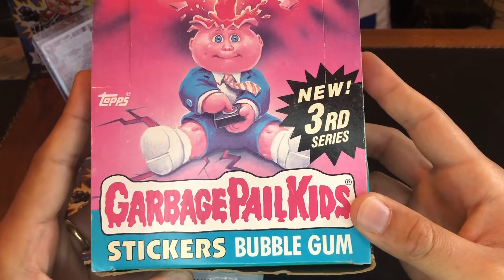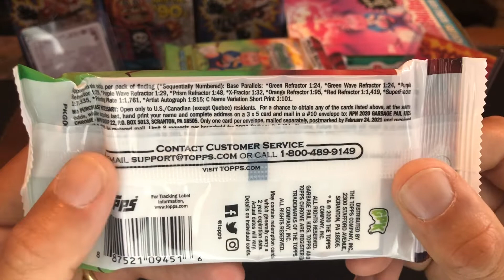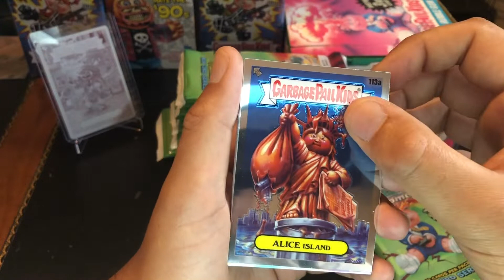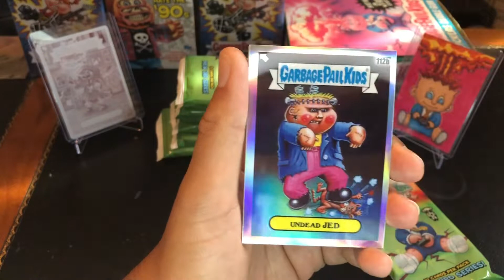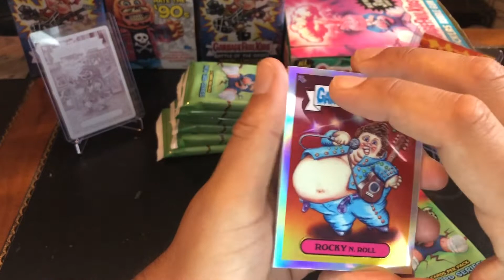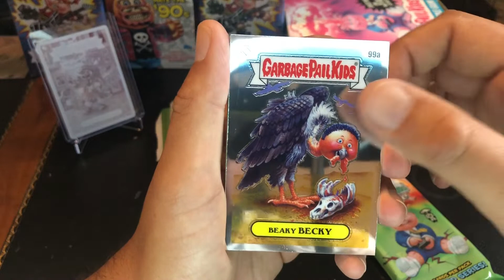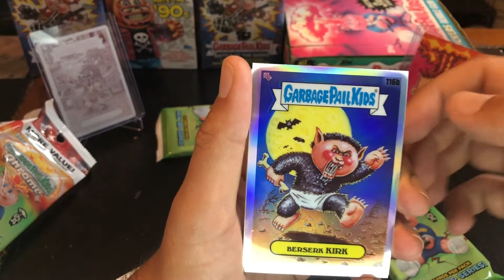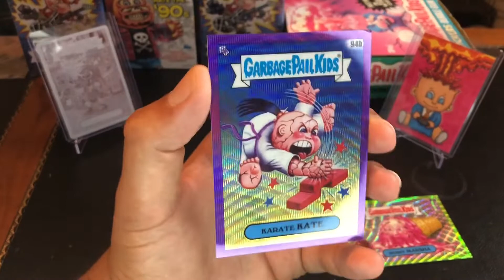J’OUVRE DES GROS BOOSTERS GARBAGE PAIL KIDS / LES CRADOS DE LA SÉRIE TOPPS CHROME 3 VALUE PACKS !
Ouverture de Garbage Pail Kids aka "Les Crados" en français !

Plusieurs séries ouvertes sur la série : We Hate The 90's / Battle of the Bands / Chrome 3 / Chrome 4

A la recherche des hits de ces séries : les refractors superfractors sketch cards et printing plate !